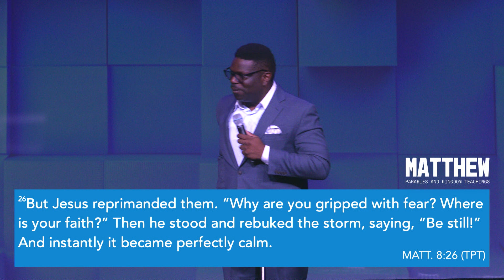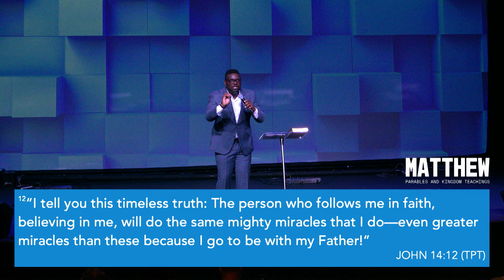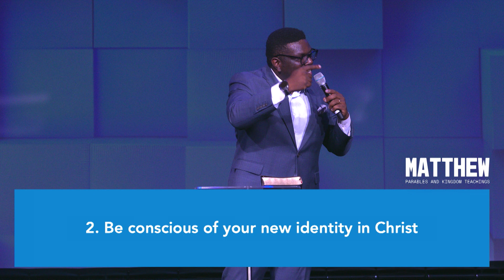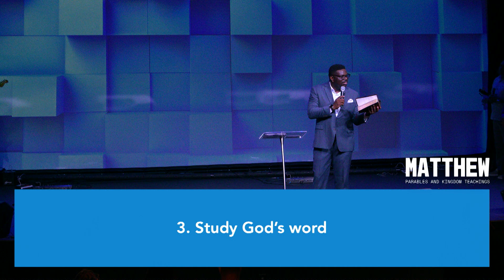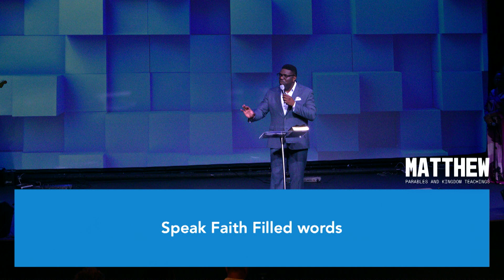Living the Supernatural Life | Enifo Agobe | Communicator Sunday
Here at City Church, we have an annual tradition we call Communicator Sunday! We will hear from three different Dream Teamers, three different messages, for all three services. Here is this year's message from Enifo Agobe!

ABOUT CITY CHURCH FL
We exist to bring God's love to the city, one person at a time and lead them to become fully devoted disciples of Jesus. Find our location, videos, and more info about us

NEXT STEPS
Have you made a decision to be a follower of Jesus? We want to help! If you need help taking your next steps here at city church visit us

GIVE
If you would like to partner with us spreading God's love to this city and globally one person at a time,